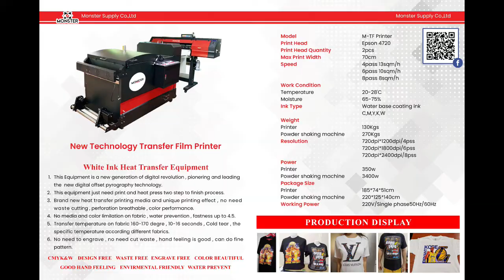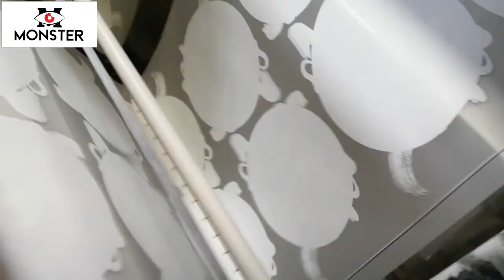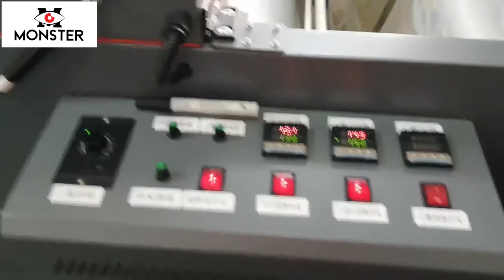HTV Film Printer